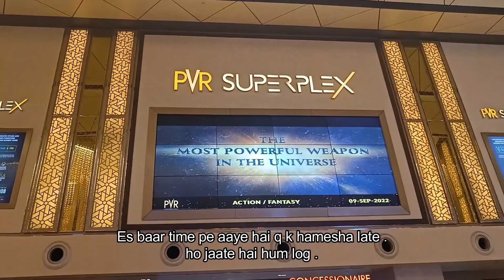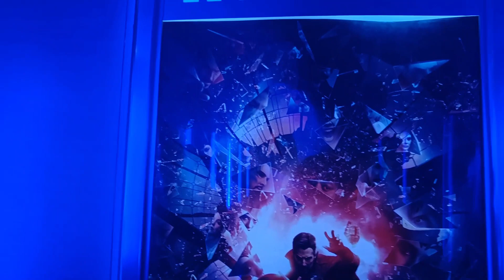Logix City Center Mall Imax PVR Cinema Noida | K G F movie with friends | KGF 2 movie review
Hey Guys in this vlog I am sharing my movie experience with you .I just want to say bawaal hai movie bhai log ..Ek baar jarur jaaye dekhne aap sabhi...Action to bhar 2 k hai...Maja aa jayega aap sabhi ko